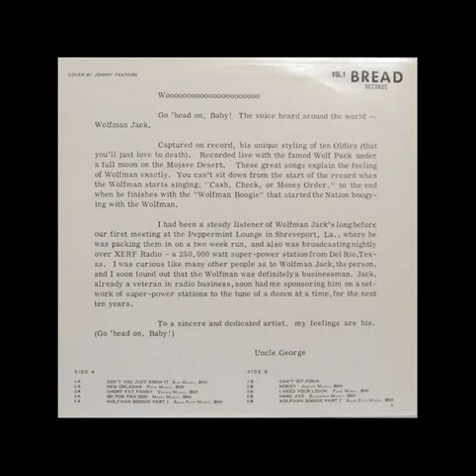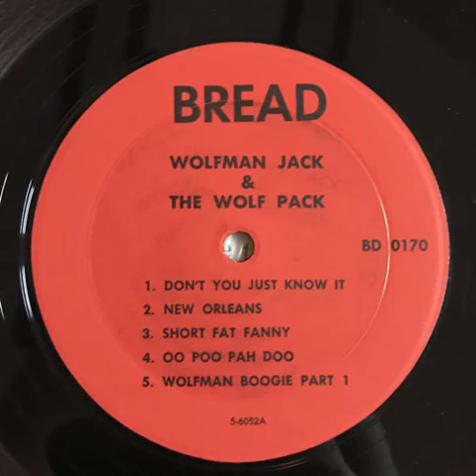Wolfman Jack & The Wolf Pack - Short Fat Fanny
Track A3